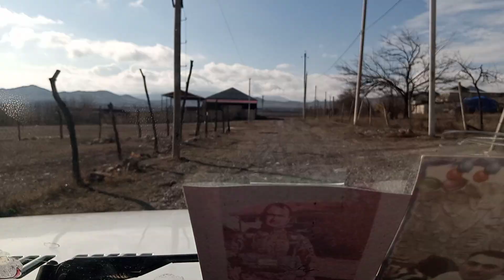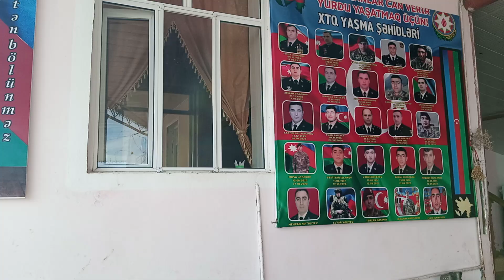Şəhid atasının şikayəti